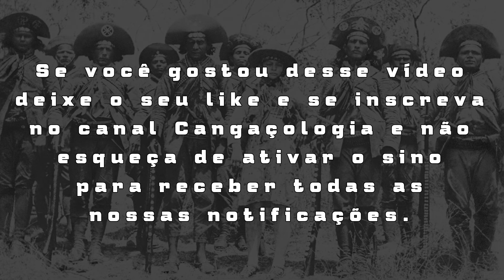A VIOLÊNCI4 "OFICIALIZADA" DOS "CANGACEIROS" DE FARDA NOS SERTÕES DO NORDESTE NA ÉPOCA DO CANGAÇO.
Engana-se aquele que pensa que mortes, roubos e demais espécies de crimes eram cometidos apenas pelos cangaceiros. Muitos policiais utilizando-se do escudo da "lei" agiam ao bel prazer, mat4ndo, roubando, estupr4ndo e praticando todo o tipo de desordem nos sertões, com a plena convicção que não seriam punidos pela "justiça" predominante na época, salvo exceções.

Essa história que será contada nesse vídeo é apenas umas entre as tantas outras que aconteceram nos sertões nordestino, tendo como principais vítimas as pessoas humildes e indefesas e como protagonistas aqueles que deveriam defender e zelar pela sociedade.

Forte abraço!